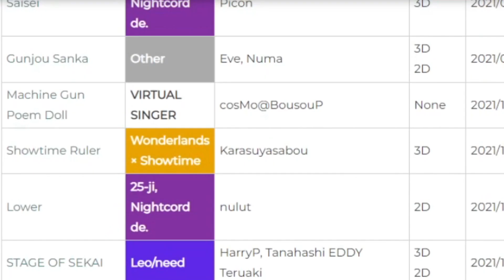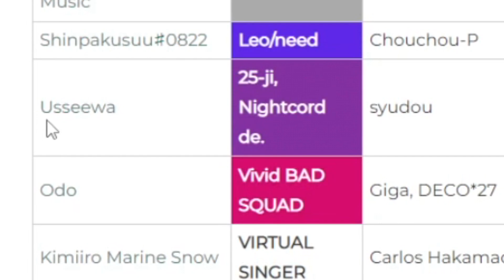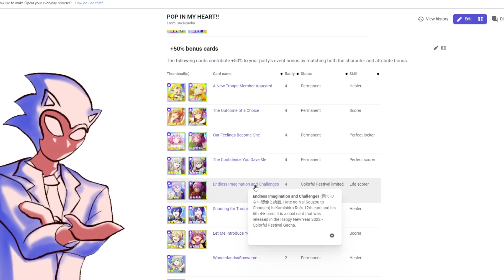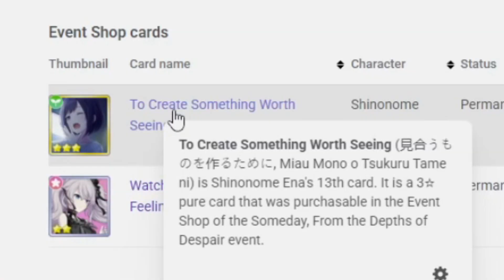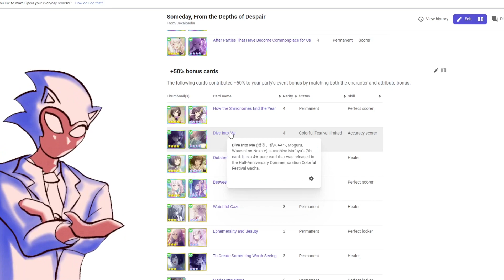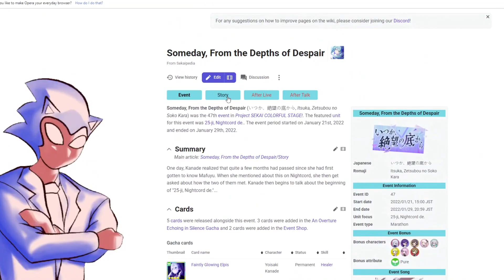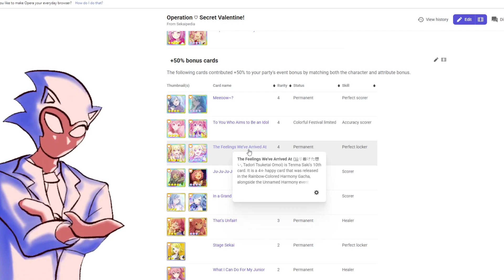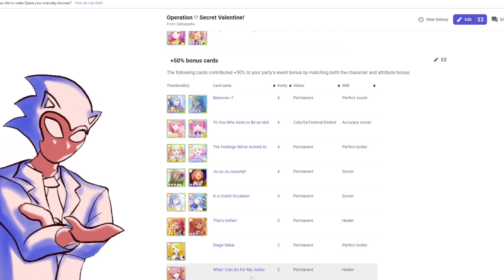JANUARY VALENTINES?! Colorful stage event roadmap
Event roadmap for January for colorful stage en.
There was no colorful corner this month so I was waiting till the last second in case they changed anything but hope this helps!

Wanna hang out out on stream?